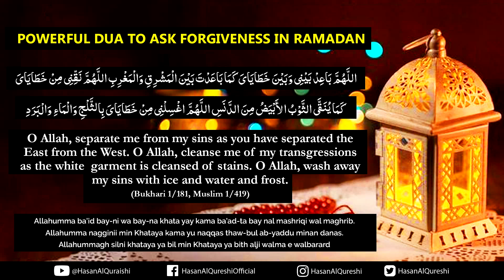Must Listen!! Best Ramadan Dua to Ask Forgiveness from Allah!! INSHA'ALLAH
Must Listen!! Best Ramadan Dua to Ask Forgiveness from Allah!! INSHA'ALLAH  - Recited by Hasan Al Qureshi

اللَّهُمَّ بَاعِدْ بَيْنِى وَبَيْنَ خَطَايَاىَ كَمَا بَاعَدْتَ بَيْنَ الْمَشْرِقِ وَالْمَغْرِبِ اللَّهُمَّ نَقِّنِى مِنْ خَطَايَاىَ
 كَمَا يُنَقَّى الثَّوْبُ الأَبْيَضُ مِنَ الدَّنَسِ اللَّهُمَّ اغْسِلْنِى مِنْ خَطَايَاىَ بِالثَّلْجِ وَالْمَاءِ وَالْبَرَدِ

Allahumma ba’id bay-ni wa bay-na khata yay kama ba’ad-ta bay nal mashriqi wal maghrib.  Allahumma nagginii min Khataya kama yu naqqas thaw-bul ab-yaddu minan danas.  Allahummagh silni khataya ya bil min Khataya ya bith alji walma e walbarard

O Allah, separate me from my sins as you have separated the East from the West. O Allah, cleanse me of my transgressions as the white garment is cleansed of stains. O Allah, wash away my sins with ice and water and frost.